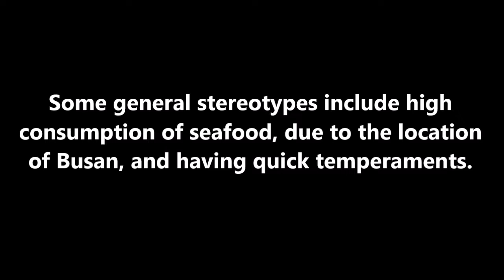KPOP MALE IDOLS FROM BUSAN